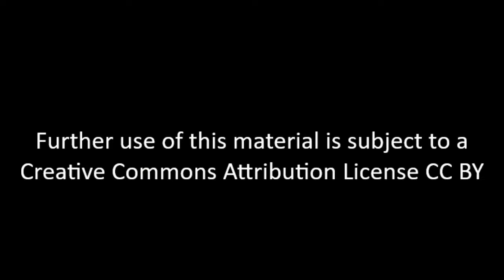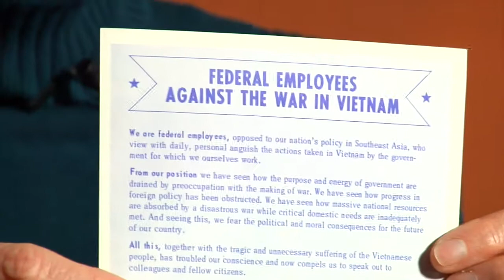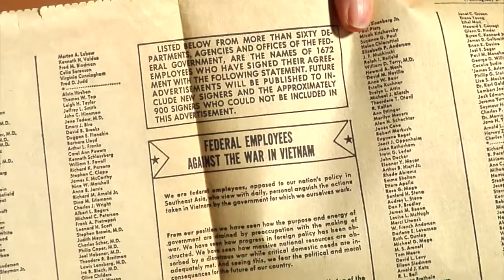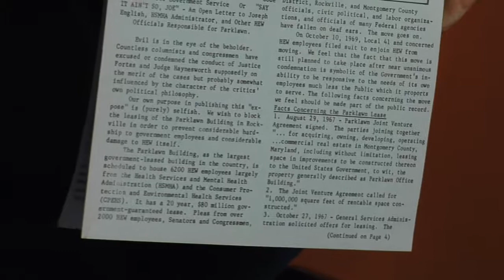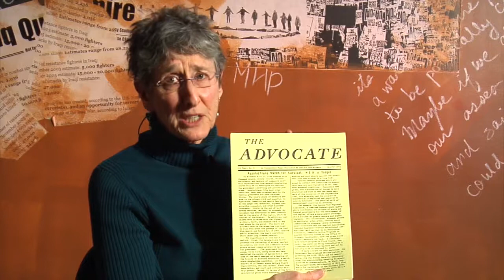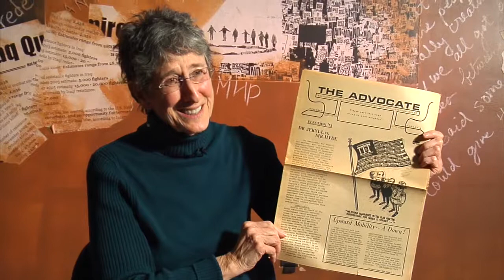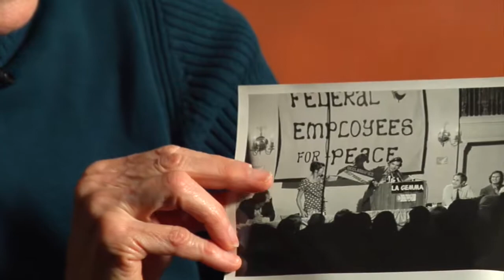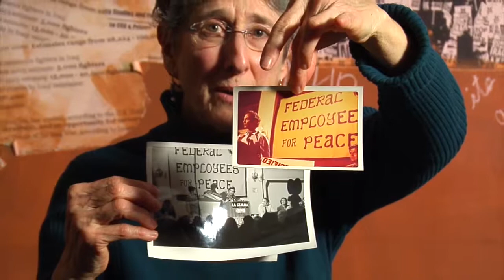Madeleine Golde - Interview 01-23-2015 - Final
Madeleine Golde came to Washington, DC in 1967  in the era of President Johnson’s Great Society programs to try to make a difference in terms of social programs for the poor.   During her seven years in HEW, she was an outspoken activist against the war in Vietnam within the federal bureaucracy, including helping to form  government-wide anti-war organizations; launched an underground newspaper, The Advocate, that circulated widely throughout the Dept for 5 years, tackling issues ranging from treatment of minorities in HEW, to effectiveness of HEW programs and free speech rights for employees; and helped and played an important role in activating a moribund union local in her Department. For the past 40 years, she has continued to be an active participant in advocating for the rights of workers and the protection of our communities. This interview addresses Madeleine Golde’s anti- Vietnam organizing in the federal government beginning in 1967.  As a former employee of the the Department of Health, Education and Welfare, she also speaks to the establishment of The Advocate, an employee- run underground newsletter, the take-over of a moribund union local, and the spread of activism throughout the government from 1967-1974.